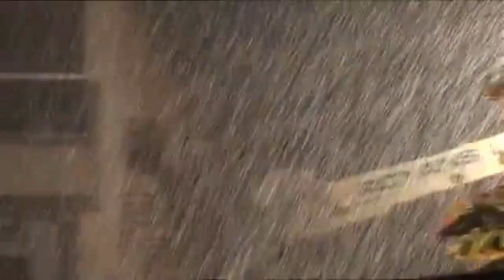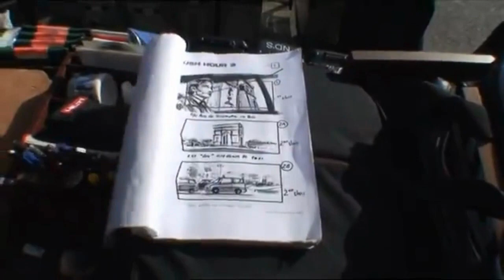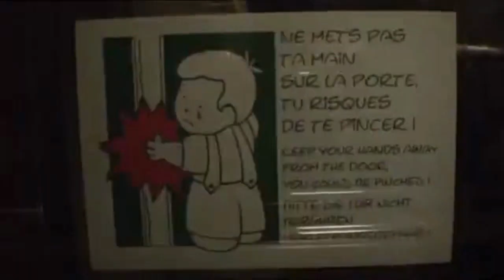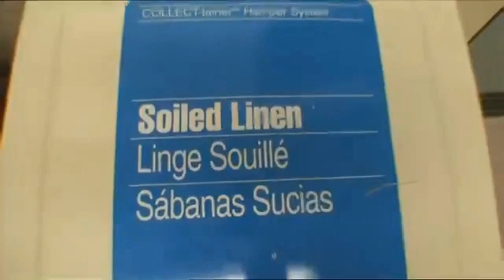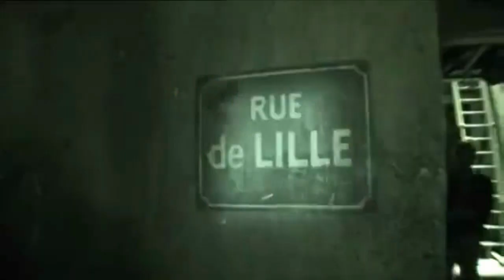(Awesome ) Rush Hour 3 Making Of / 45 Min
"問心無愧" [成 龍] ] Rumble In The Bronx OST
2023 刻在时间里的美好 A Beauty Carved in Time
2022 龍馬精神 Ride On
2021 北京爱情图鉴 / 曾经相爱的我们 Good Night Beijing
2021 龙虎武师 KungFu Stuntmen
2021 总是有爱在隔离 All You Need is Love
2021 许愿神龙  Wish Dragon 허원신룡
2020 急先鋒 Vanguard 급선봉
2019 攀登者 The Climbers 에베레스트
2019 The Diary 더 다이어리
2019 龙牌之谜 The Iron Mask 아이언 마스크 X 용패지미
2019 神探蒲松齡 The Knight of Shadows: Between Yin and Yang
2017 解憂雜貨店 Namiya 나미야 잡화점의 기적: 또 하나의 이야기
2017 逆時營救 RESET 역시영구
2017 地球：神奇的一天 Earth – One Amazing Day
2017 The Nut Job 2 : Nutty by Nature 넛잡 2
2017 英倫對決 The Foreigner 포리너
2017 The Lego Ninjago Movie 레고 닌자고 무비
2017 機器之血 Bleeding Steel 블리딩 스틸
2017 功夫瑜伽 Kungfu Yoga 쿵푸요가
2016 功夫熊貓 3 Kung Fu Panda 3 쿵푸팬더 3
2016 絕地逃亡 Skiptrace 스킵 트레이스 X 합동수사
2016 鐵道飛虎 Railroad Tigers 철도비호
2015 我是誰 Who Am I 성룡의 아시수
2015 天將雄師 Dragon Blade 드래곤 블레이드
2014 救火英雄 As the Light Goes Out 구화영웅
2013 警察故事 2013 New Police Story 2013  뉴 폴리스 스토리 2013
2012 十二生肖 Chinese Zodiac 차이니즈 조디악
2011 辛亥革命 1911 Huang Xing 신해혁명
2011 功夫熊貓 2 Kung Fu Panda II 쿵푸 팬더 2
2011 新少林寺 Shaolin  샤오린 X 최후의 결전
2010 功夫夢 The Karate Kid 쿵푸 키드
2010 大兵小將 Little Big Soldier 대병소장
2010 鄰家特工 The Spy Next Door 스파이 넥스트 도어
2009 建國大業 The Founding of a Republic 건국대업
2009 新宿事件 Shinjuku Incident 신주쿠 사건
2008 功夫熊貓 Kung Fu Panda 쿵푸 팬더
2008 功夫之王 The Forbidden Kingdom 포비든 킹덤
2007 火拼時速 3 Rush Hour 3 러시아워 3
2006 寶貝計劃 Rob-B-Hood 보배계획
2005 神話 The Myth 신화
2004 新警察故事 New Police Story 뉴 폴리스 스토리
2004 千機變2之花都大戰 The Twins Effect II 천기변 X 화도대전
2004 環遊世界八十天 Around the World in 80 Days 80일간의 세계일주
2004 大佬愛美麗 Enter the Phoenix 대료애미려
2003 飛龍再生 The Medallion 메달리온
2003 千機變 The Twins Effect 천기변 X 트윈 이팩트
2003 西域威龍2 皇家威龍 Shanghai Knights 샹하이 나이츠
2002 燕尾服 The Tuxedo 턱시도
2001 火拼時速 2 Rush Hour 2 러시아워 2
2001 特務迷城 The Accidental Spy  엑시덴탈 스파이
2000 Jackie Chan Adventures 성룡의 대모험
2000 西域威龍 Shanghai Noon 샹하이 눈
1999 特警新人類 Gen-X-Cops 젠 엑스 캅
1999 喜劇之王 King Of Comedy 희극지왕
1999 玻璃樽 Gorgeous 빅타임
1998 火拼時速 Rush Hour 러시아워
1998 幻影特攻 Hot War 환영특공
1998 霸王花 The Inspector Wears Skirts 땡큐 마담
1998 我是誰 Who Am I 성룡의 CIA
1998 花木蘭 Mulan 뮬란
1997 一個好人 Mr. Nice Guy 나이스 가이
1997 Burn Hollywood Burn 번 할리우드 번
1996 警察故事 IV 之  簡單任務 Police Story IV  First Strike
1995 霹靂火 Thunderbolt 썬더볼트
1995 紅番區 Rumble in the Bronx 홍번구
1994 醉拳 II Drunken Master II 취권 2
1993 警察故事III 之 超級計劃 Police Story III (part 2): Supercop 2
1993 重案組 Crime Story 중안조
1993 城市獵人 City Hunter 씨티 헌터
1992 警察故事 Police Story III: 超級警察 Supercop
1992 雙龍會 Twin Dragons 쌍룡회
1991 美女與野獸 Beauty and the Beast 미녀와 야수
1991 飛鷹計劃 Armor of God II Operation Condor 용형호제
1991 西藏小子 A Kid from Tibet 서장소자
1990 火燒島 Island of Fire 화소도
1989 奇蹟 Miracles 미라클
1988 警察故事續集 Police Story II 폴리스 스토리 2 X 구룡의 눈
1988 飛龍猛將 Dragons Forever 비룡맹장
1987 A 計劃續集 Project A Part II 프로젝트 A 2
1986 龍兄虎弟 Armor of God 용형호제
1986 扭計雜牌軍 Naughty Boys 유계잡패군
1985 警察故事 Police Story 폴리스 스토리
1985 龍的心 Heart of Dragon 용적심
1985 夏日福星 Twinkle Twinkle Lucky Stars 칠복성 X 하일복성
1985 威龍猛探 The Protector 프로텍터
1985 福星高照 My Lucky Stars 복성고조
1984 快餐車 Wheels on Meals 쾌찬차
1984 砲彈飛車 2 Cannonball Run II 캐논볼 2
1984 神勇雙響炮 Pom Pom 폭소 쌍발탄
1983 A 計劃 Project A 프로젝트 A
1983 奇謀妙計五福星 Winners & Sinners 오복성
1983 龍騰虎躍 Fearless Hyena II
1982 龍少爺 Dragon Lord
1982 迷你特攻隊 Fantasy Mission Force
1981 砲彈飛車 The Cannonball Run
1980 殺手壕 The Big Brawl
1980 帥弟出馬 The Young Master
1979 龍拳 Dragon Fist
1979 笑拳怪招 The Fearless Hyena
1979 刁手怪招 Master with Crack Fingers
1978 拳精 Spiritual Kung Fu
1978 醉拳 Drunken Master
1978 飛渡捲雲山 Magnificent Bodyguards
1978 蛇鶴八步 Snake and Crane Arts of Shaolin
1978 蛇形刁手 Snake in the Eagle's Shadow
1978 一招半式闖江湖 Half a Loaf of Kung Fu
1977 三十六迷形拳 The 36 Crazy Fists 36
1977 劍花煙雨江南 To Kill with Intrigue
1976 新精武門 New Fist of Fury
1976 舞拳 Dance of Death
1976 少林木人巷 Shaolin Wooden Men
1976 風雨雙流星 The Killer Meteors
1976 半斤八兩 The Private Eyes
1975 少林門 The Hand of Death
1975 花飛滿城春 All in the Family
1975 李小龍與我 Bruce Lee and I
1975 拍案驚奇 No End of Surprises
1975 密宗聖手 The Himalayan
1975 鐵漢柔情 The Young Dragons
1974 除霸 Fist to Fist
1974 金瓶雙艷 The Golden Lotus
1974 四王一后 Supermen Against the Orient
1974 惡虎村 Village of Tigers
1973 鐵娃 Kung Fu Girl
1973 北地胭脂 Facets of Love
1973 頂天立地 Not Scared to Die
1973 女警察 Police Woman
1973 廣東小老虎 The Cub Tiger from Kwang Tung
1973 碼頭大決鬥 Freedom Strikes a Blow
1973 埋伏 Ambush
1973 石破天驚 The Awaken Punch
1973 麒麟掌 Fist of Unicorn
1972 精武門 Fist of Fury
1972 合氣道 Lady Kung Fu
1972 唐人客 The Brutal Boxer
1972 香港過客 Stranger in Hong Kong
1972 龍爭虎鬥 Enter the Dragon
1971 俠女 A Touch of Zen
1971 刀不留人 The Blade Spares None
1971鬼怒川 The Angry River
1970 荒江女俠 Lady of Steel
1966 兩湖十八鏢上集 The Eighteen Darts Part 1
1966 兩湖十八鏢下集 The Eighteen Darts Part 2
1966 大醉俠 Come Drink with Me
1964 秦香蓮 The Story of Qin Xiang Lin
1963 梁山伯與祝英台 The Love Eterne
1962 大小黄天霸 Big And Little Wong Tin Bar